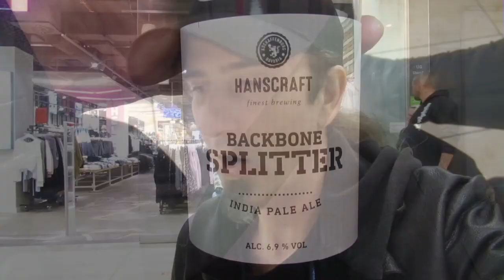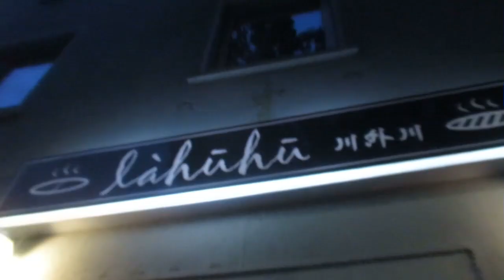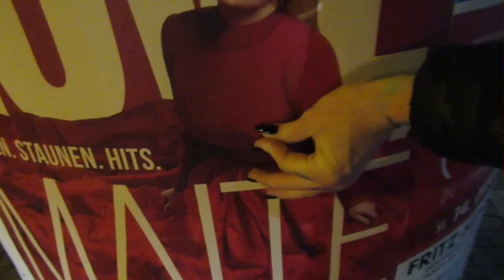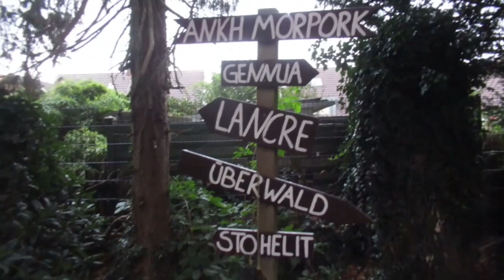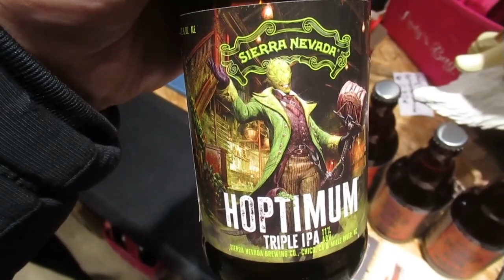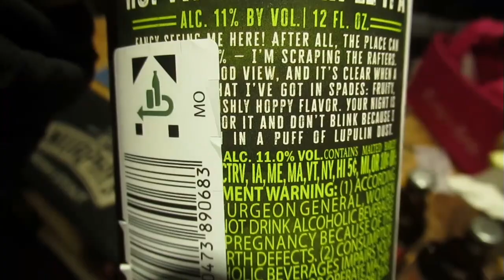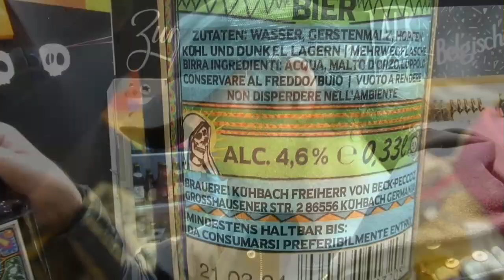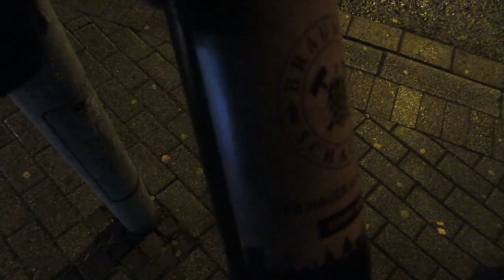Goreminister Found Footage #12 l Der Staudamm, das Planetarium und die Bierothek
Das Kramen im Videoarchiv geht weiter. Dieses Mal ging es in die Natur, in die Bierothek, ins Planetarium und Nachts durch Dortmund ... Na das gibt wieder was, aber was? Das erfahrt ihr in diesem Video ... *Ping*